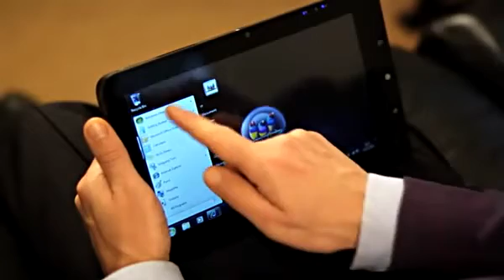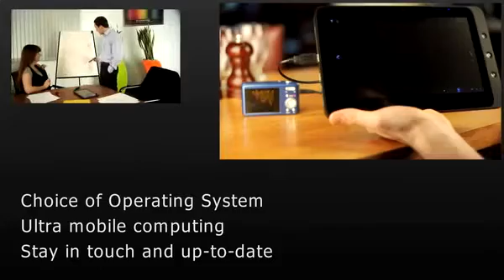ViewPad 10 Dual-Boot Tablet Android & Windows מחשב טאבלט 2 מערכות הפעלה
ליצרת קשר לג'נרל 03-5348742, 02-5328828
מחשב טאבלט לוח ViewSonic דגם : ViewPad 10מחשב לוח ViewPad 10 היחידי בעל 2 מערכות הפעלה
Google Android או Windows 7 Home Premium
באנגלית
פתרון מושלם למשתמש שרוצה להשתמש בWindows 7 גם בטאבלט

מחשב לוח ViewSonic דגם : ViewPad 10מחשב לוח ViewPad 10 היחידי בעל 2 מערכות הפעלה
באנגלית
תקשרות אלחוטית Wi-Fi + BlueTooth, קורא כרטיסים+USB
מעבד חזק Intel N455 וזיכרון מהיר של 1GB לביצועים משופרים !

מסך איכותי 10.1" LCM LED Capacitive Multi-Touch
Google Android באנגלית בלבד
כרטיס גרפי חזק Intel GFX 200MHz
כולל 2 חיבורי USB
כולל קורא כרטיסי זיכרון
זיכרון בנפח 1GB
כונן מהיר 32GB SSD
מצלמת 1.3MP
רשת אלחוטית מובנית בתקן N ותומך BlueTooth 2.1
אפשרות לשדרוג מערכת ההפעלה אנדרואיד לגרסה החדשה ביותר

The ViewSonic ViewPad 10 10.1"; Wi-Fi, Bluetooth dual OS tablet supports both Windows and Android operating systems. It's your choice for the best mobile entertainment and productivity tools. ViewPad 10 is packed with rich features including capacitive multi-touch 1024x600 LCD screen, high performance Intel Pine Trail processor, integrated DDR3 2GB SDRAM and up to 32GB SSD storage capacity, 1.3 megapixel webcam and full connectivity including a mini VGA port and Micro SD slot. With compact and lighter design to carry than a laptop, ViewPad 10 is ideally designed to view Flash-based content and Office programs with Windows, and for the best mobile entertainment experience with Android.